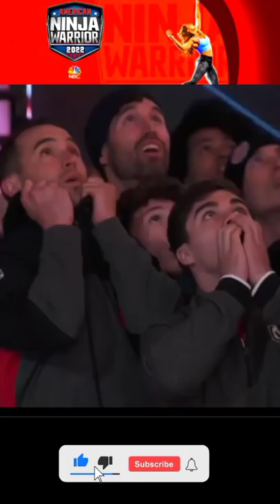Best Fails Ninja Warrior | The Most Shocking Fails | Top Fails | ANW